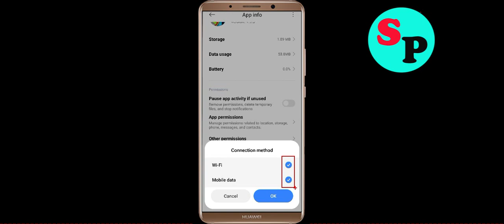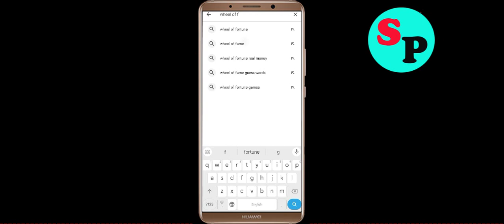Fix Wheel of Fame App Not Working / Loading / Not Open Problem Solutions in Android Phone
In this video i am going to show you how to fix Wheel of Fame Not working / Loading / Not Opening Problem Solutions in Android Mobile Phone? Here's how to fix it or how to solve it. It will help you to get rid of Wheel of Fame not working and not open problem.